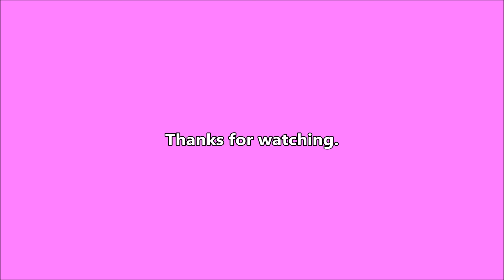Dream, Deer, Steak, & Remembering Dad - 2022-11-07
Busy day with laundry, writing, various little projects, trying to get the garage fridge fixed, and a cookout.  Dad died two years ago today.

Writing

Audio